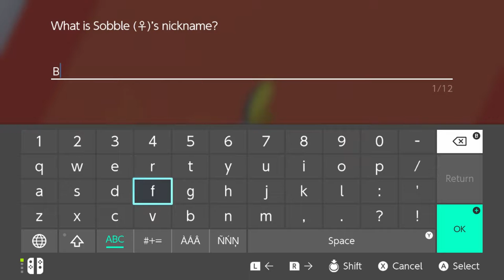The Great Accent Debate : Pokemon Sword Episode 1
Seriously, what accents do these people have? - Dalton
Yes - Spencer